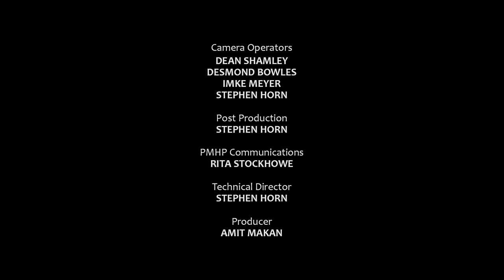Circles of Support - iGugu Le Kapa - Brindisi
Selected highlights from our Circles of Support advocacy and fundraising show held at the Baxter Theatre in Cape Town, on the 16th of August 2014.